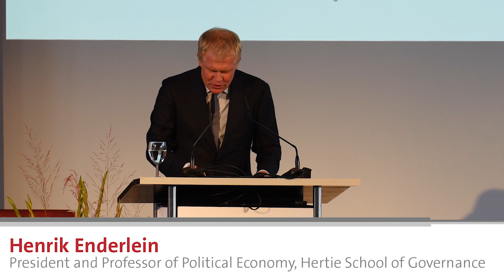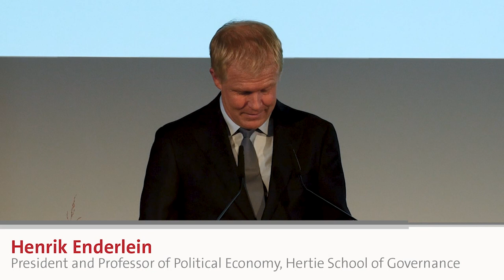Inauguration Speech of Henrik Enderlein, President, Hertie School of Governance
The new President of the Hertie School of Governance Henrik Enderlein opened the Academic Year 2018/19 and welcomed 270 new students from 50 countries to the university. Enderlein held his inaugural address as the school's new President, succeeding Helmut K. Anheier, who has been at the helm of the university since 2009.